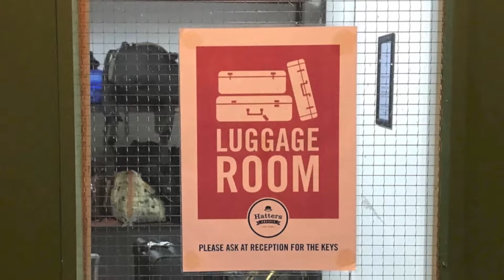Luggage Room, Study Room and Kitchen Room at Hatter Hostel Liverpool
ที่โฮสเทล Hatters มีห้องฝากกระเป๋าเดินทาง กรณีที่เราเดินทางมาถึงก่อนเวลาเช็คอิน เราสามารถฝากกระเป๋าเดินทางได้ที่ห้อง Luggage Room ครับ ส่วนที่ชั้นใต้ดิน จะมีทางเดินเพื่อออกยังไปสวนหย่อมเพื่อนั่งเล่น สูดอากาศเย็นเพลินๆ มีชิงช้า มีโต๊ะเก้าอี้ให้นั่งเล่น นอกจากนี้ที่ชั้นใต้ดิน ยังมีห้องดูทีวีหรือห้อง Study Room รวมถึงมีห้องครัวที่มีอุปกรณ์ครัวครบครัน ตู้เย็นเล็กก็มีหลายตู้ เรียกว่ามีทุกอย่างครบสำหรับทำอาหารกินเองเลยล่ะครับ